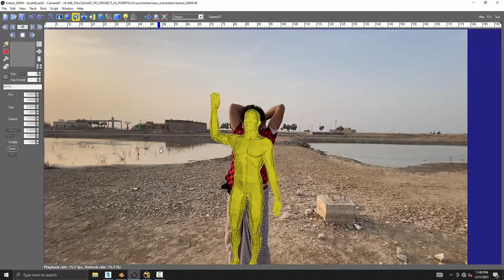Adam ke bate sindhi | Free Footage | Use Video Excess Alow | Special Thanks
Yeh Video Ap Apne Facebook Main Upload Kar Sakte Hain Yeh Video Humhare Behtreen Dost Ne Humhare Liye Banae Hai Hum Sindhi Hain Or Hum Sindhiyon Ke Liye Kam Karte Hain Urdu Likhne Ma Matlab Jise Dosre Log Bhi Humhara Msg Samjh Sake Hum Apne Sindhi bhaiyon Ke Dil Se Shukar Guzaar Hai Jinhone Humhain Support Kia… Love U Guy’s